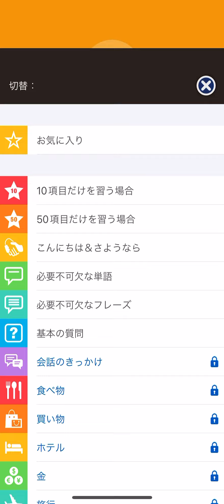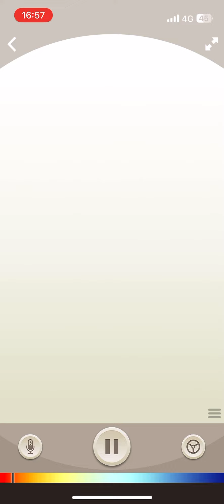忍者スペイン語修行「スペイン人彼氏の家族に会う(1/26)までにスペイン語を話したい！」17日目españolアプリやってみた！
【忍者レンタル】とは、忍者なったんをレンタルし、忍者の想い出がつくれるサービスです！

※電話可能
※レンタル代:チップ
※交通費食事代など:お客様負担
※NG:お触り、H、お客様が営利目的な依頼
※複数人でのご依頼:人数×レンタル代

【忍者占いしませんか？】

ゲッターズ飯田さんよりアドバイスいただきスタート！

ゲッターズ飯田さんの本を使って生年月日から占います！

「当たったらチップください」というシステムです！

【SNS】

【出演】

・テレ東「モヤモヤさまぁ〜ず2」

・テレ東「家、ついて行ってイイですか？」

・FM沖縄、bayfmなどラジオ多数